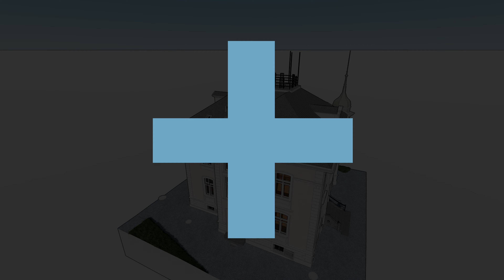Sanierung «Villa Sonnenberg» in Frauenfeld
Die Villa Sonnenberg, im Jahr 1900/01 von Otto Meyer für den Eisenhändler C. F. Haffner erbaut, ist ein architektonisches Juwel im historischen Jugendstil. ING PLUS hat die Aufgabe übernommen, eine präzise Gebäudeaufnahme mittels 3D-Laserscanning durchzuführen.

Aus der 3D-Punktwolke hat ING PLUS mit ArchiCAD ein digitales 3D-Modell, einen sogenannten «Digital Twin», erstellt bzw. modelliert. Seit 1983 dient die «Villa Sonnenberg» als Sitz des Amtes für Denkmalpflege. Durch die präzise Gebäudevermessung und das detailgetreue 3D-Modell kann dazu beigetragen werden die historische Substanz zu bewahren und zukünftige Restaurierungsarbeiten zu unterstützen.

Das viergeschossige Gebäude, mit einem annähernd quadratischen Grundriss, beeindruckt mit einem turmartig bedachten Eckerker im Westen. Sowohl der Fassadenfries als auch die Jugendstilformen der Treppenhausfenster zeugen von höchster Qualität. Die historistische Innenausstattung, darunter auch die beeindruckende Treppenhausverglasung, wohl von F. Berbig um 1901, fügen dem Gesamtensemble eine einzigartige Atmosphäre hinzu.